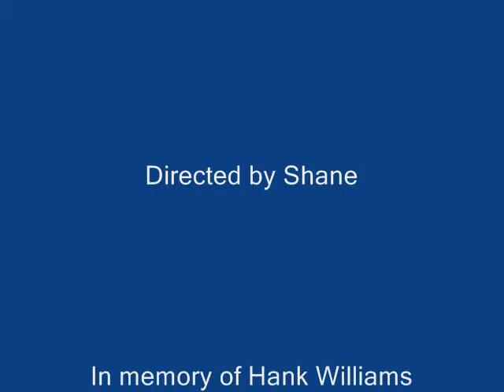Shane's Hank Williams cover.wmv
This is me performing "You better change or I'm gonna leave" by Hank Williams.Please note the video effects I used,I got an effect on here to make it look like an old film.